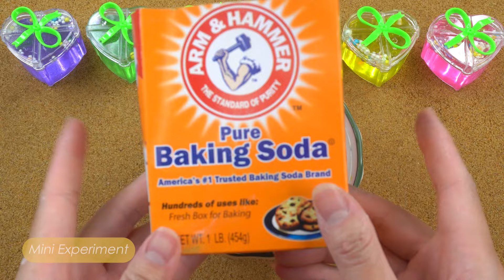EXPERIMENT Slime - How To Make Colorful Submarine With Glitter Slime, Orbeez, Coca Cola vs Mentos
Welcome to the Mini Experiment YouTube channel! 💕💕💕

💥 This is a colorful world where you can explore fascinating and extremely interesting experiments.

💥 The mixture of soft drinks will bring you a wonderful visual and auditory experience.

Mini Experiment and all of its videos are not “directed to children” within the meaning of Title 16 C.F.R. § 312.2 of CHILDREN'S ONLINE PRIVACY PROTECTION ACT (USA) are intended for children from 13 to 15 years of age.

All visual content in this channel is owned by Mini Experiment. Please do not reup ! 😘